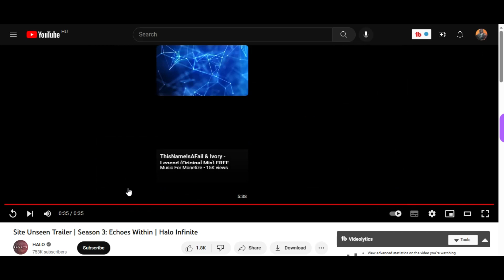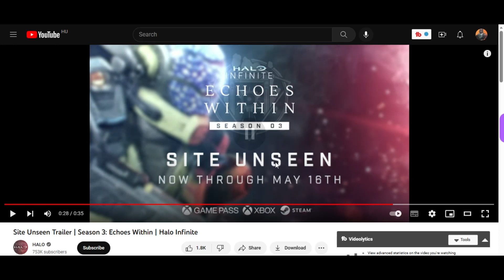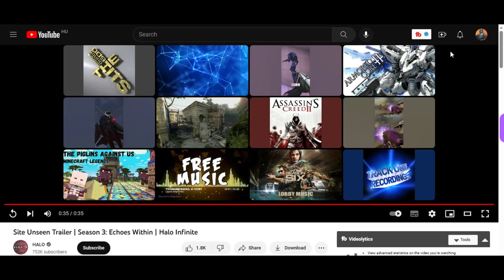Blaze Reacts To Halo Infinite Site Unseen Trailer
👉💻Our Discord Server Goal 100 Members ▶ 70% . 70/100

In todays video were going to be reacting to the Site Unseeen Update Trailer Of Halo infinite.
Which will incude some new stuff including armor bundles and some more new abilities and features.